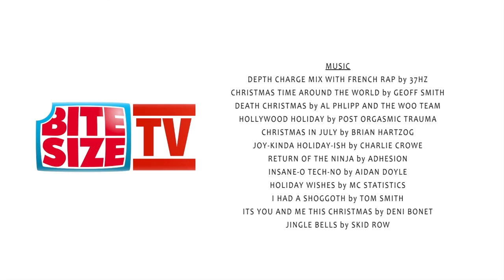Weird Christmas Gifts for Mom - The 3.0 Show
Here are some gift ideas for your loving mom this holiday Season... ah, internet... we have so much to learn form you :) Subscribe, my little nuggets, and comment if you want more!